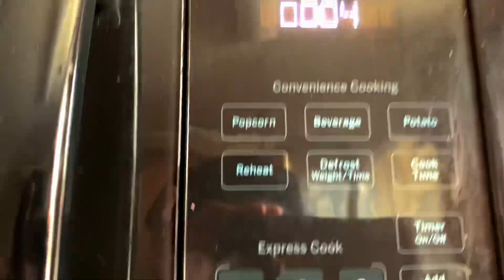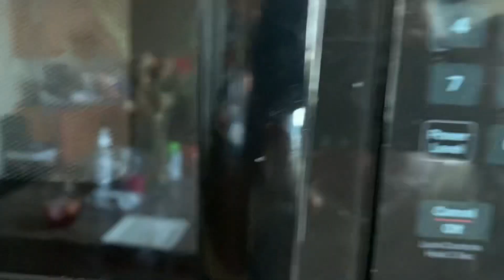A DAY IN THE LIFE OF A 20 YEAR OLD MOM!